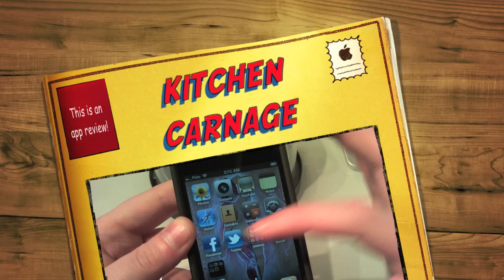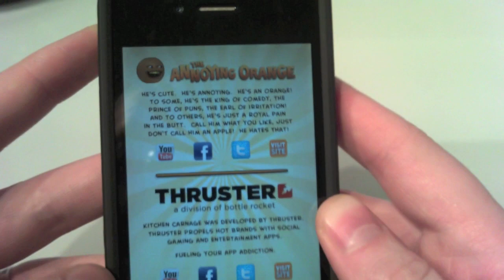kitchen carnage review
Hey everyone! heres another app review on an extremely addictive game! thanks for watching and please go show danboe some love and buy this game! i play it on both my ipad and iphone and it only set me back 99 cents!!! thanks for watching guys and until next time toodles!